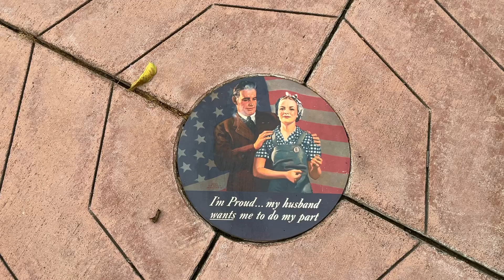"I'm proud my husband wants me to do my part" poster by J Howit on tablet at Rosie the Riveter Park!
"I'm proud my husband wants me to do my part" war poster by John Newton Howit on tablet at Rosie the Riveter Park!